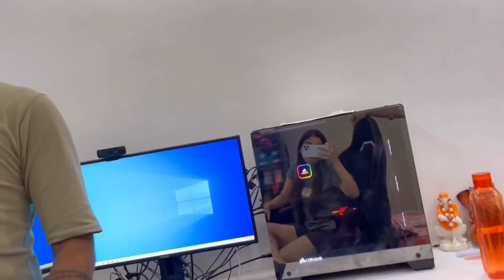Preparing for Online Exams